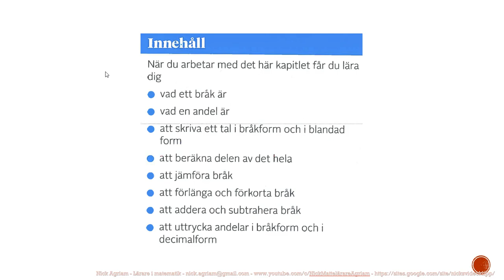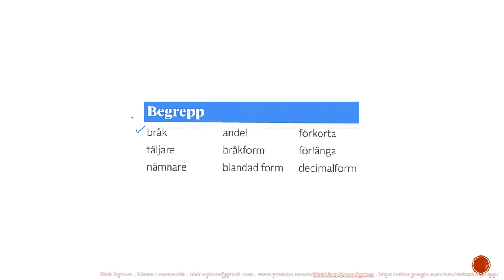Genomgång av Matte direkt 7 Kapitel 4 Bråk Introduktion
Genomgång av Matte direkt 7   Kapitel 4   Bråk   Introduktion       Besök gärna min google site för mer matte videoklipp :